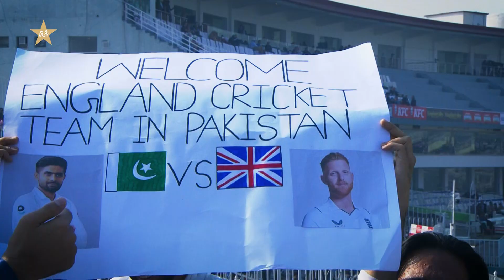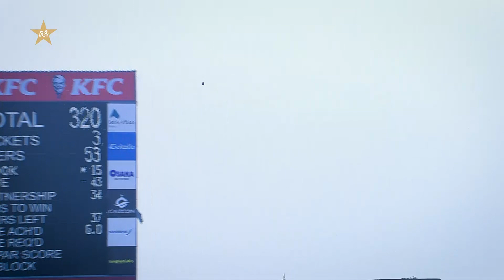Opener | Pakistan vs England | 1st Test Day 2 | PCB | MY2L